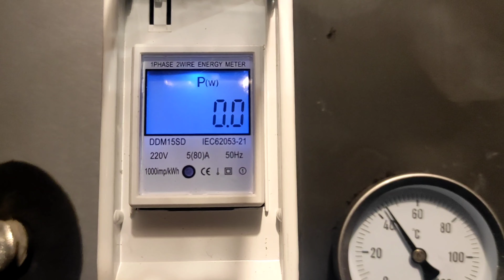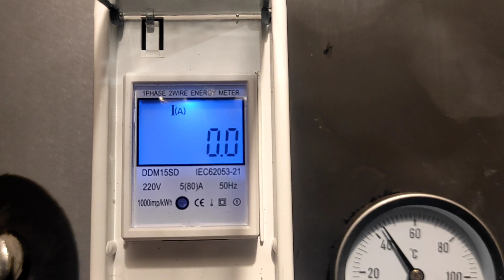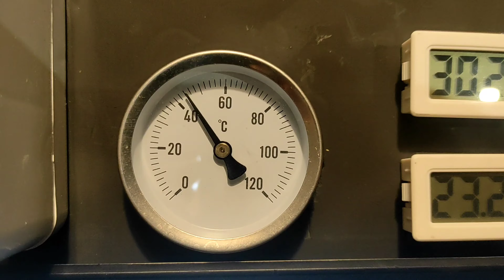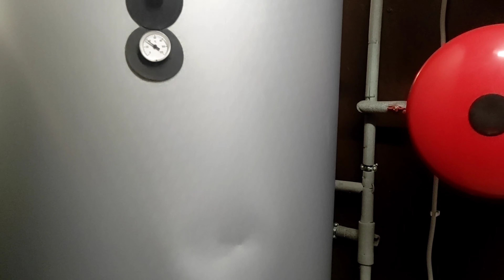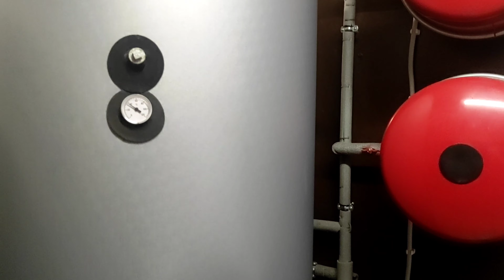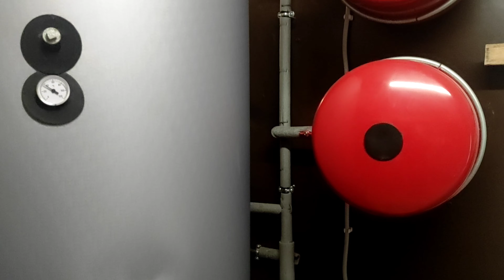SKANDAL! Mój Syn nie chce Pompy Ciepła! Nawet: ZA DARMO!!!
Krótki wywiad z moim synem, ARKIEM!